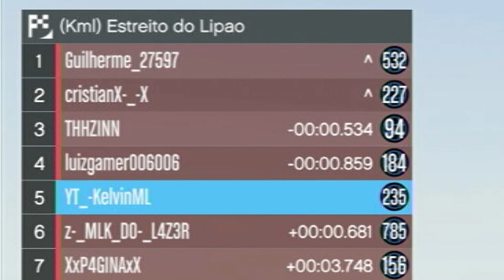GTA V Online: CORRIDA VAI e VOLTA do ESTREITO do LIPÃO KKJ (O CAOS) CORRIDA CRIADA por MIM!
LINK PARA PC E PARA PS4 NO COMENTÁRIO FIXADO!!

CANAL do: @gui_pzzi

PS4 E PS5 DISPONÍVEL!

NESSE VÍDEO EU JOGUEI UMA CORRIDA QUE CRIEI PARA O @LipaoGamer

FUI TROLADO DE MAISE KKKJ